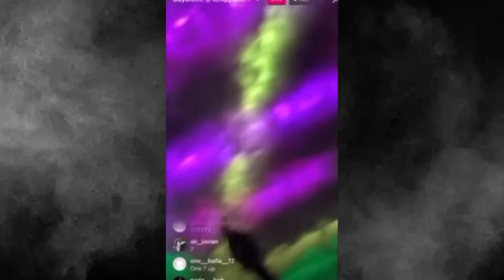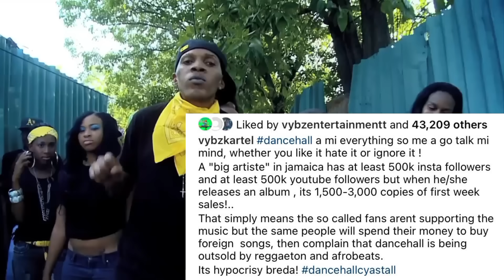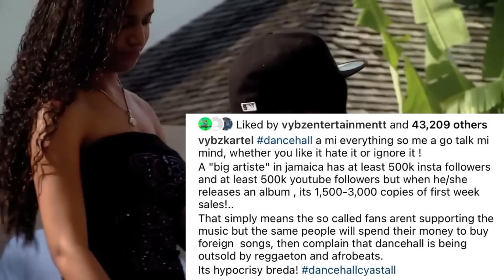Skeng Send RATTY GANG For Squash & Kman 6 | Vybz Kartel EXCLUSIVE From Behind Bars